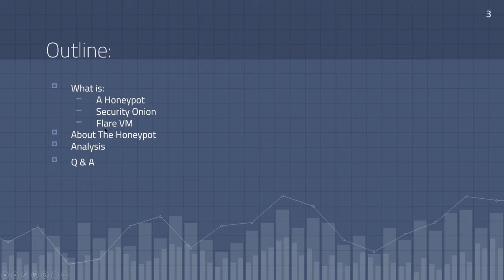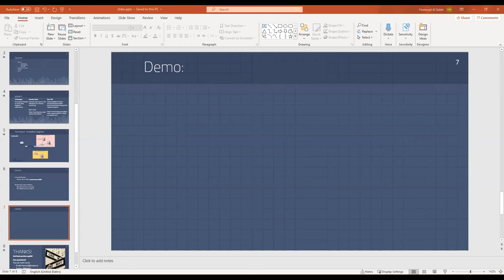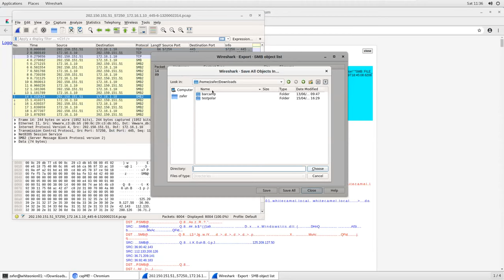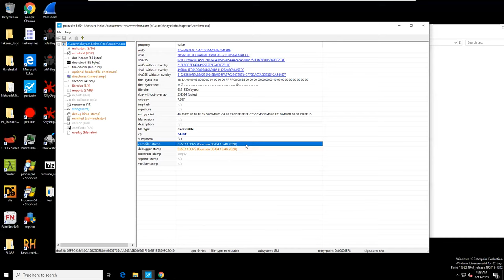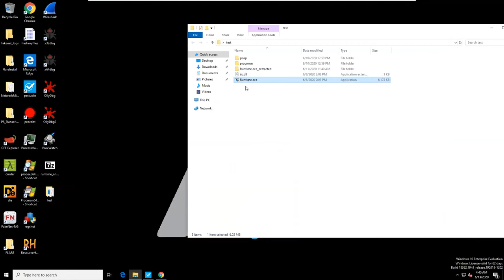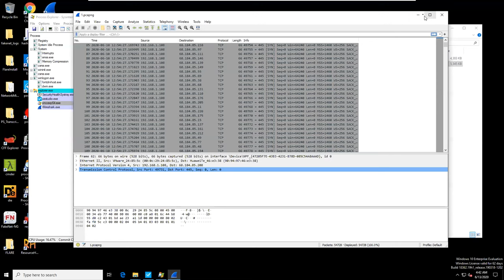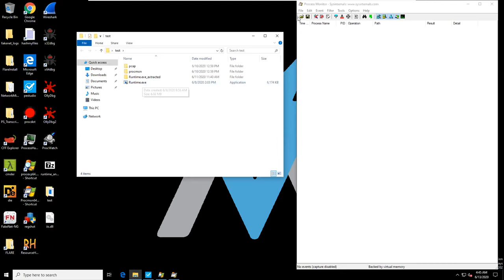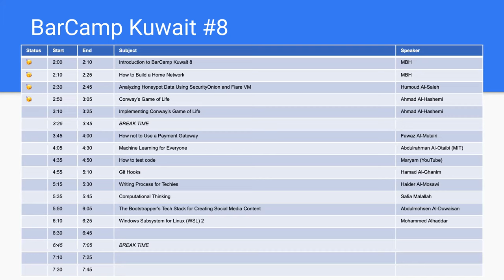Analyzing Honeypot Data Using SecurityOnion and Flare VM - BarCamp Kuwait 8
Event: BarCamp Kuwait 8 -- June 13, 2020
Topic: Analyzing Honeypot Data Using Security Onion and Flare VM